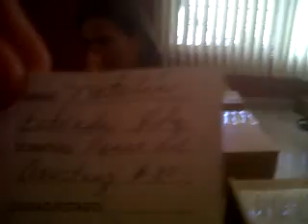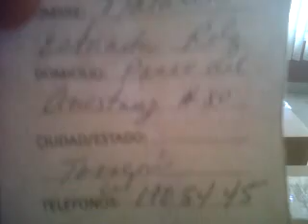Raffle of Maitrey statue June 30 2012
The winner of the Maitreya statue.